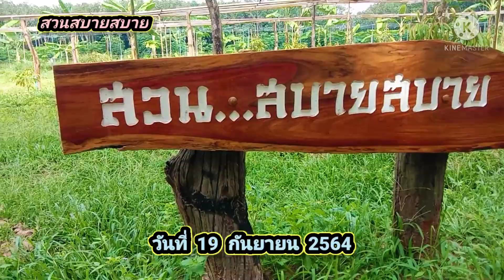อาการทุเรียนเศร้าสลด คอตก ไม่สดชื่น แก้ไขอย่างไร Ep.76 : สวนสบายสบาย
ทุเรียนมีปัญหาในหน้าฝน